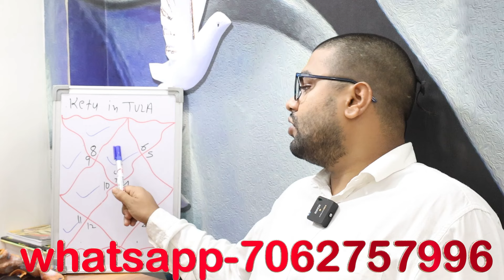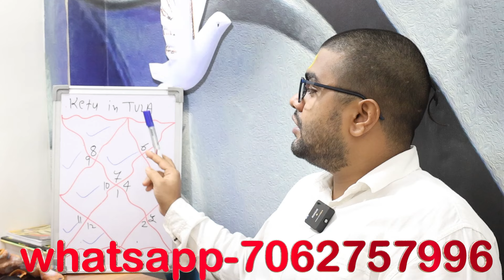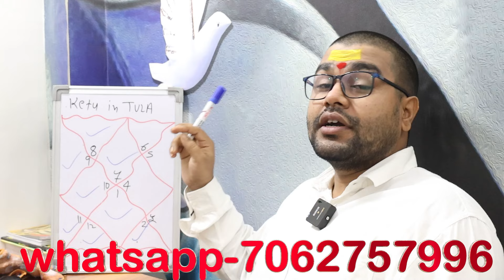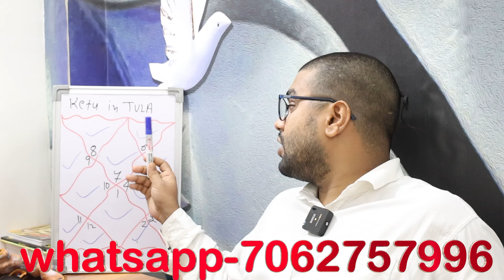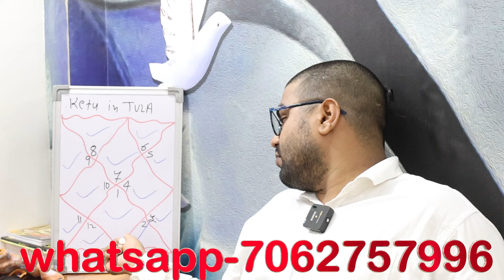तुला (Tula ) Libra लग्न की कुंडली में केतु का फल |KETU in तुला (Tula ) Libra Lagan By Raja Mishra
महादशा फल